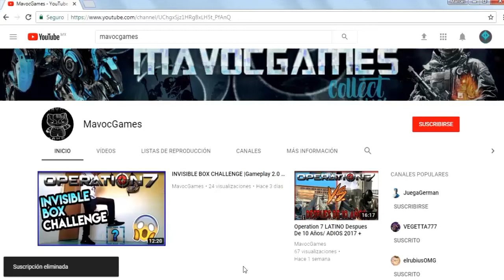ESTE SNIPER MATA DEMASIADO| Primer Video Del Año 2018| MavocGames Operation 7 LATINO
▼▼▼ ABRE LA CAJA DE DESCRIPCION PARA MAS SOBRE ESTO ▼▼▼

Hola panteras como estan?
Espero que de lo mejor, Aqui les dejo este pedazo de GAMEPLAY jugando con un nuevo sniper que me compre ya que PORFIIIIN soy nivel 15 jajaja lo se lose doy pena pero es que es lo que hay xD.
asi que disfruten del video PANTERAS!!

ME GUSTA
COMPARTE

DISFRUTA DEL VIDEO :D